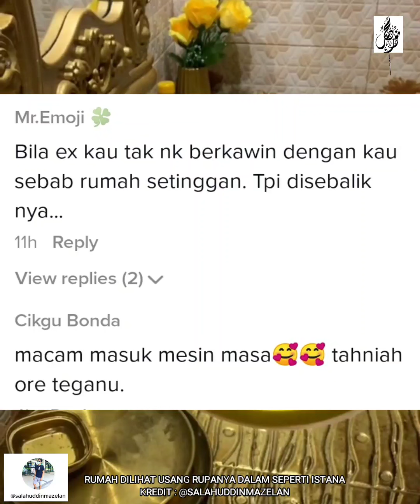SAYU LIHAT KEADAAN RUMAH PAKCIK NI, TAPI TAK SANGKA PAKCIK NI SEBENARNYA...